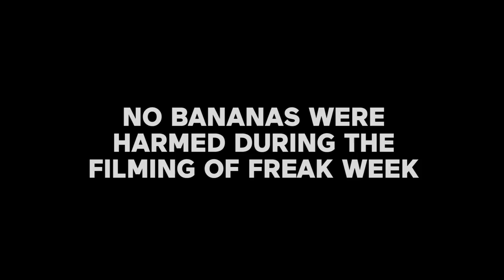Writing With Grace LIVE SHOW Highlights from Vidcon / WWG EP 9 // Grace Helbig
We give you the highlights of The Writing With Grace LIVE SHOW featuring, Hannah Hart, Mamrie Hart, Chester See, Michael Buckley, Harley Morenstein, Nikki Limo, Jon Cozart, and Hank Green!